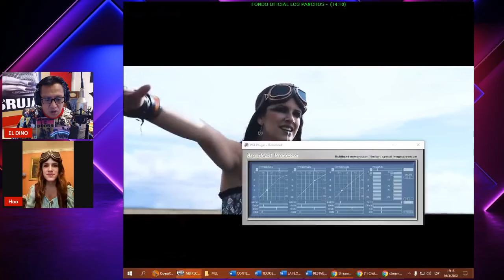Entrevista en Radio la bruja - Hoo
Una genial entrevista a Hoo en Radio La bruja desde la maravillosa ciudad blanca de Bolivia, Sucre.